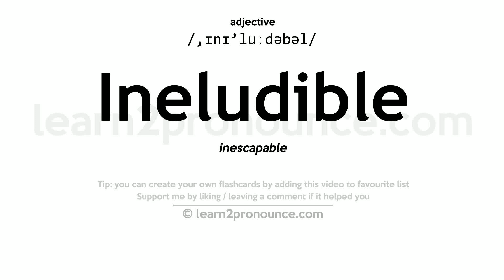Pronunciation of Ineludible | Definition of Ineludible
Ineludible pronunciation | How to pronounce Ineludible in English?
/,ɪnɪ`luːdəbəl/
Meaning of Ineludible | What is Ineludible?
inescapable
What is Ineludible | Ineludible meaning and definition?